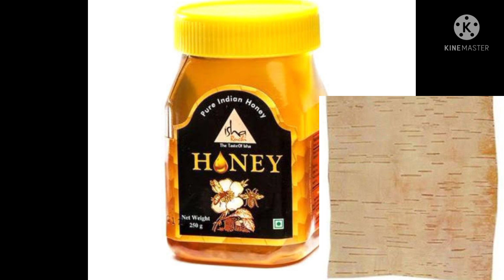खोया हुआ प्यार वापिस आएगा सिर्फ 3 दिनों में 💯❤️💖🤩। Call या Msg आएगा। शादी के लिए propose भी करेंगे 😱